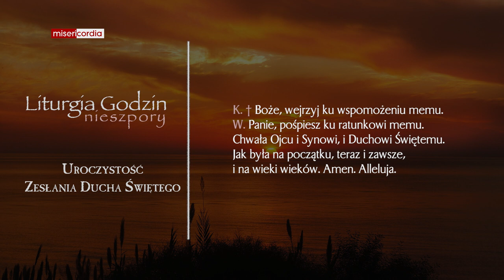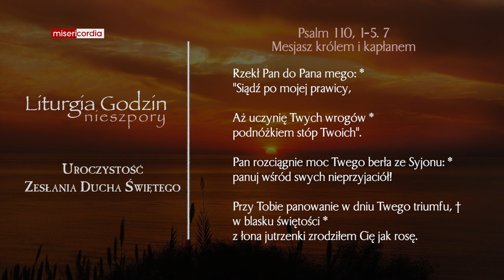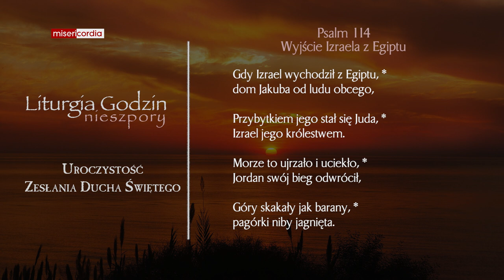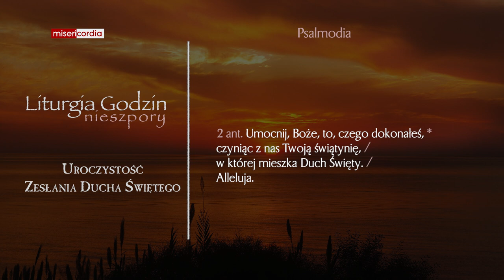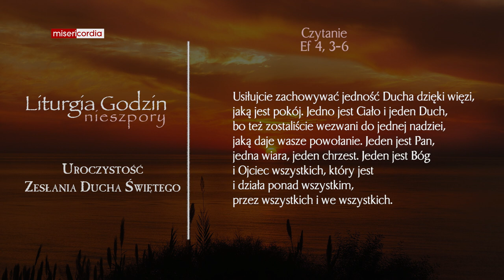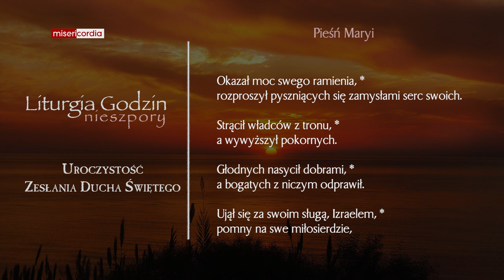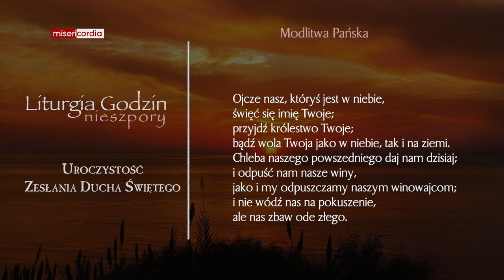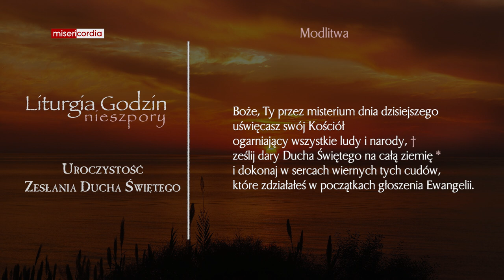Liturgia Godzin | II Nieszpory | Uroczystość Zesłania Ducha Świętego